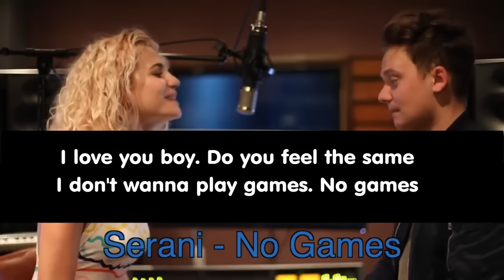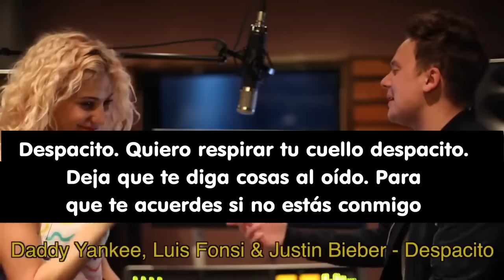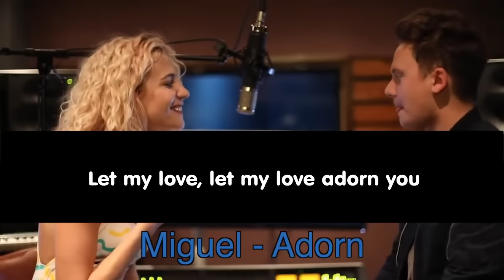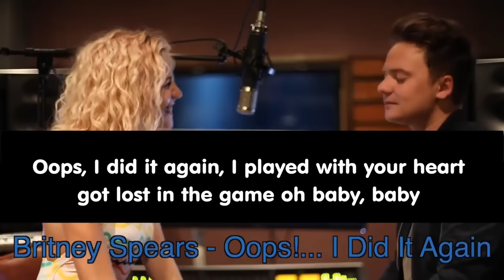Lyrics Conor Maynard SING OFF vs Pixie Lott